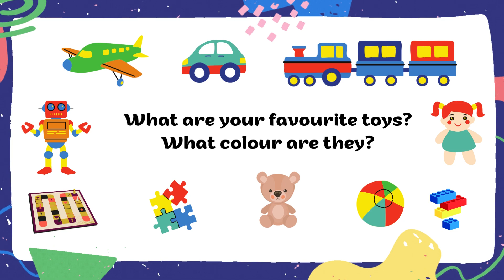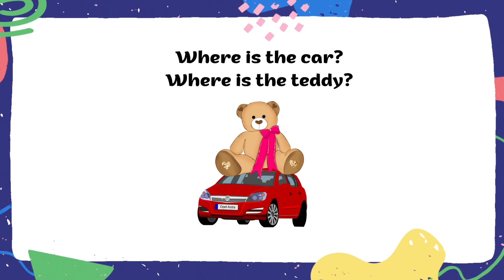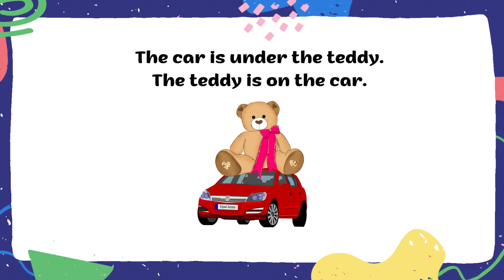Toys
Toys - English vocabulary flashcards for young learners